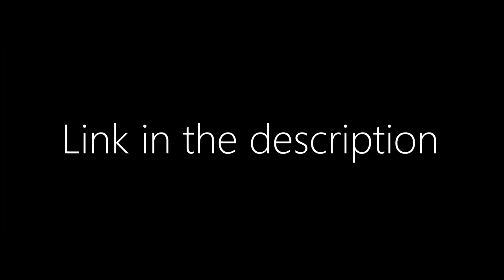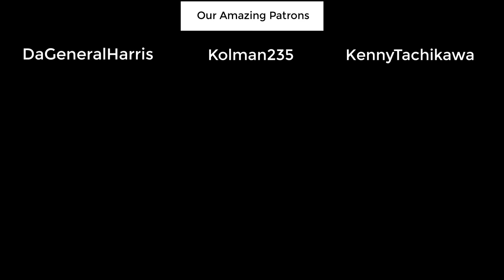Psychologically Tormenting Big Boss | Arma 3 Metal Gear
Descending upon a jungle island chain in the middle of a period of unrest, the mercenaries of Outer Haven accompanied by Big Boss set upon a contract to rescue a set of POWs. However this quest was quickly replaced by all the mercenaries trying to cause as much mental anguish to Snake as possible.

( CODE = RUBIX )

0:00 Intro!
0:56 Dubious Adventure

Main Mods Used:
Metal Gear Solid Gurlukovich Mercenaries
MGSR
MGS Fanpack
MGSV Fatigues (V3)
NIArms All in One
Mother Base Parts (WIP)
RHS
Armor Plate Systems

Map used: Pulau